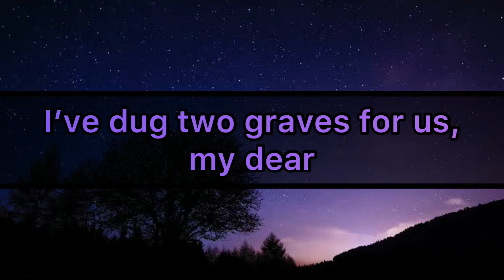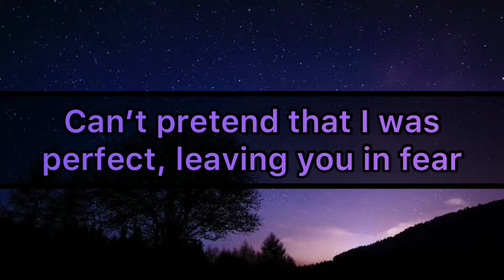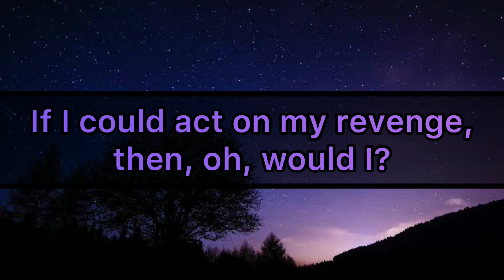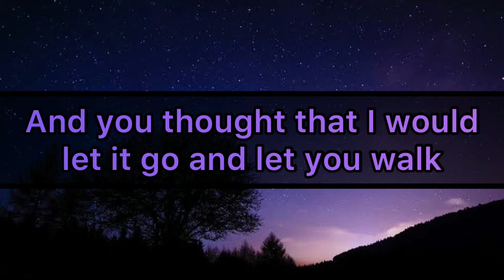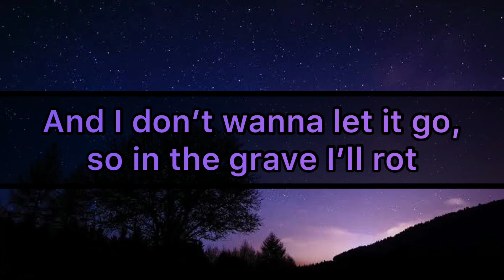Scruffpuppie - Revenge [Cover] (Lyrics)